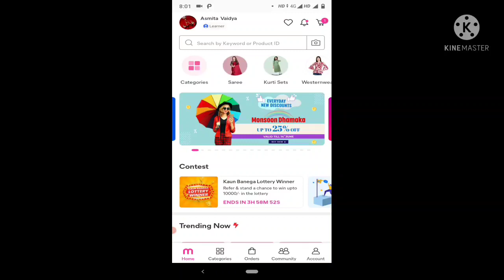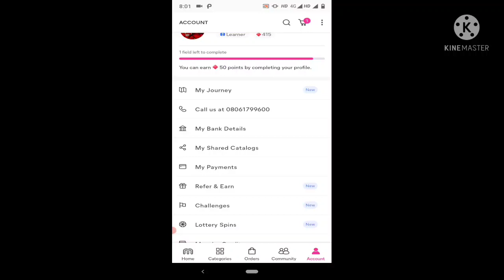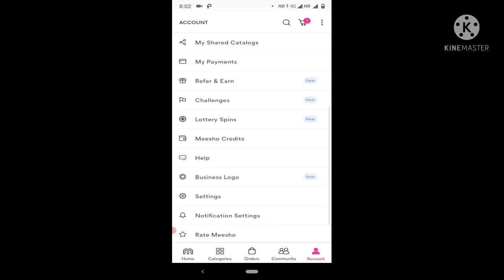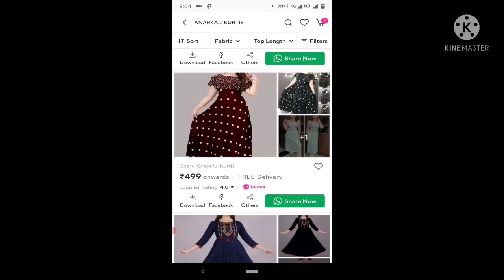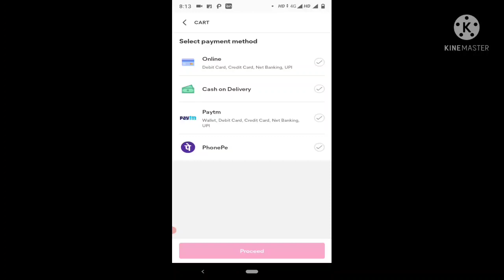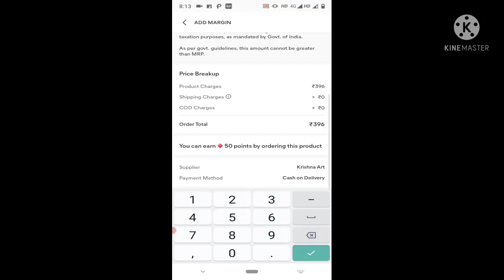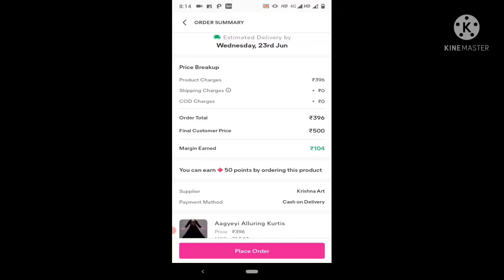Meesho Se Paise Kaise Kamaye|Meesho से पैसे कैसे कमाए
Meesho App is a reseller app that gives an opportunity to earn money by promoting the product only by sharing product on What's app and Facebook groups.also your margin will directly creadied to your bank account.